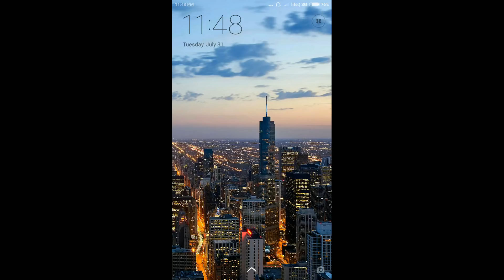Construction Simulator #4 - Extreme Truck | Bulldozer and Haul Track Android Gameplay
Try the latest construction simulator where you can feel what's like to take control of Extreme Vehicles!

► Easy and intuitive controls will let you experience and feel these extreme trucks!
Play with your friends in the multiplayer mode, load them with the excavator, transport rocks, logs, pallets other construction stuff!
More than 8 modes with a total of 80 different levels waiting for you. Show off your construction skills, prove that you're the best! Play Extreme Trucks Simulator!

All Games in One:
- Construction Simulator
- Tow Truck Simulator
- Forklift Simulator
- Snow Truck Simulator